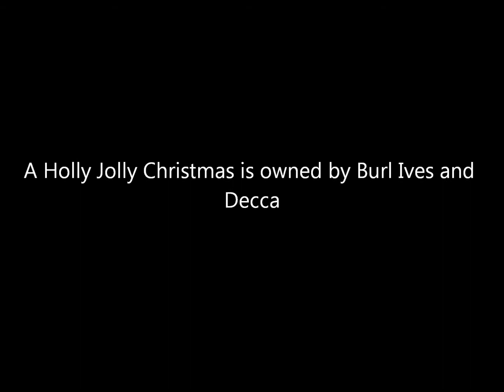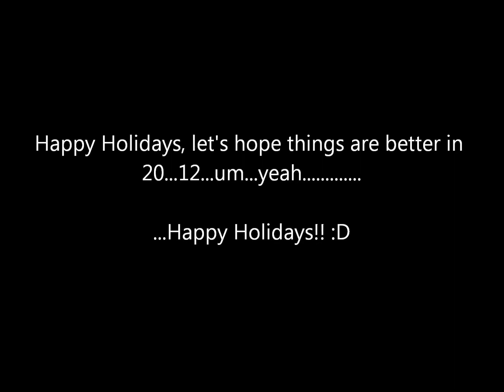Happy Holidays Everyone: A Word From My Dog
My dog would like to wish you all a Happy Holidays...with Chevy Chase...*shrug*